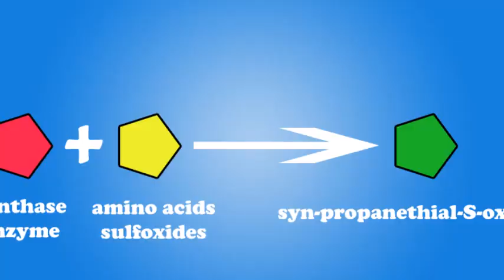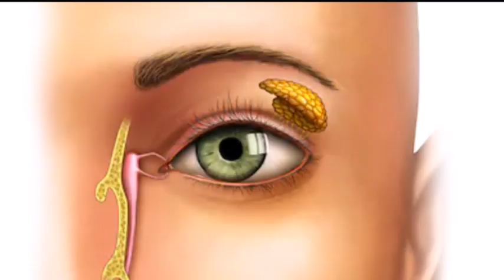Do You Know Why Do Onions Make Us Cry? जब हम प्याज काटते हैं तो फिर हमे रोना क्यों आ जाता है?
Do You Know Why Do Onions Make Us Cry? क्या आप जानते हैं जब हम प्याज काटते हैं तो फिर हमे रोना क्यों आ जाता है?